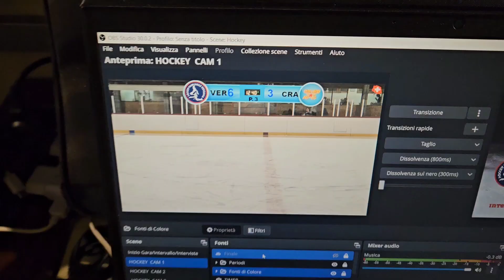Video vlog con swiss world TV alla Pista ghiaccio di Sonogno